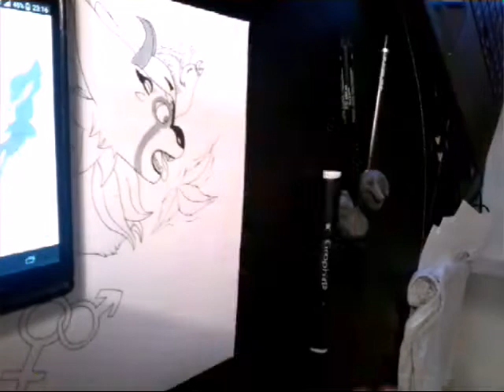Speed Paint, concours.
Hey! !
Aujourd'hui on se rétro pour le speed Paint d'un concours 😄
J'espère que ca te plait, n'hésite a aimer et commentée ton avis !!
Chanson: me myself and I.
Vidéo montage: vidéo show
Accélérateur: timelapse
Feutre: graph'it
Crayon de couleur: faber castel
Crayon gris: faber castel
Gomme mis de pain
Carnet a dessin.
Stylo: faber castel